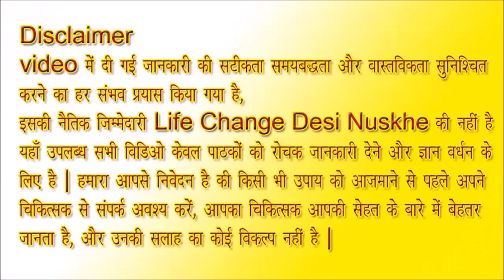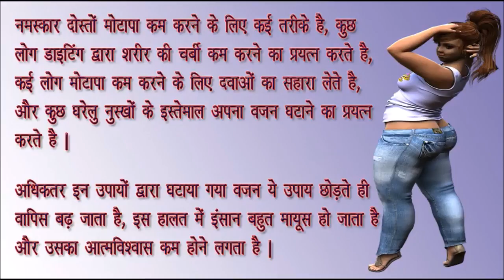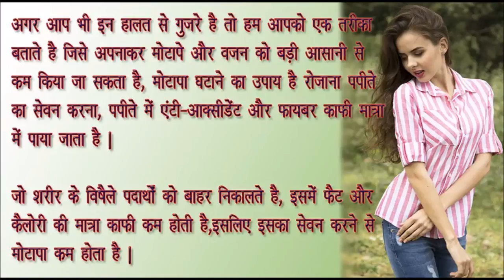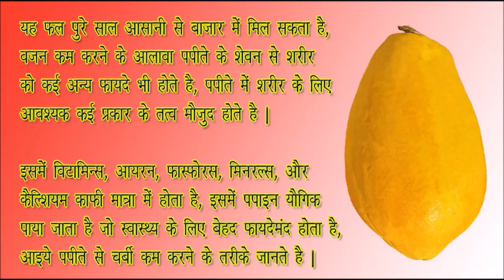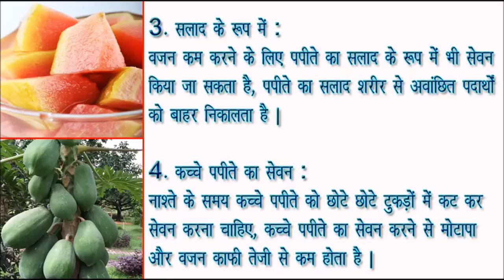पेट की चर्बी और मोटापा तेजी से कम करने के लिए इस चीज को खूब खाएं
नमस्कार दोस्तों मोटापा कम करने के लिए कई तरीके है, कुछ लोग डाइटिंग द्वारा शरीर की चर्बी कम करने का प्रयत्न करते है, कई लोग मोटापा कम करने के लिए दवाओं का सहारा लेते है, और कुछ घरेलु नुस्खों के इस्तेमाल अपना वजन घटाने का प्रयत्न करते है, अधिकतर इन उपायों द्वारा घटाया गया वजन ये उपाय छोड़ते ही वापिस बढ़ जाता है, इस हालत में इंसान बहुत मायूस हो जाता है और उसका आत्मविश्वास
कम होने लगता है |

अगर आप भी इन हालत से गुजरे है तो हम आपको एक तरीका बताते है जिसे अपनाकर मोटापे और वजन को बड़ी आसानी से कम किया जा सकता है, और मोटापा घटाने का उपाय है रोजाना पपीते का सेवन करना, पपीते में एंटी-आक्सीडेंट और फायबर काफी मात्रा में पाया जाता है, जो शरीर के विषैले पदार्थों को बाहर निकालते है, इसमें फैट और कैलोरी की मात्रा काफी कम होती है,इसलिए इसका सेवन करने से मोटापा कम होता है |

यह फल पुरे साल आसानी से बाजार में मिल सकता है,वजन कम करने के आलावा पपीते के शेवन से शरीर को कई अन्य फायदे भी होते है, पपीते में शरीर के लिए आवश्यक कई प्रकार के तत्व मौजुद होते है, इसमें विटामिन्स, आयरन, फास्फोरस, मिनरल्स, और कैल्शियम काफी मात्रा में होता है, इसमें पपाइन यौगिक पाया जाता है जो स्वास्थ्य के लिए बेहद फायदेमंद होता है, आइये पपीते से चर्बी कम करने के तरीके जानते है | दोस्तों हमने यह चैनल बनाया ही इसलिए है ताकि हमारे बुजुर्गों द्वारा बताये गए देसी और घरेलु नुश्खों और उपाय तथा टोटकों को हम आप तक पहुंचा सकें | दोस्तों देसी घरेलु नुस्खों का साइड इफ्फेक्ट भी नही होता है और हम छोटी छोटी व्याधियों में डॉक्टर और हॉस्पिटल के चक्कर से भी बच जाते है तथा अनावश्यक खर्च से भी हमें छुटकारा मिलता है और बुजुर्गों द्वारा बताये गए छोटे छोटे उपाय और टोटकों से हमें जीवन में आने वाली बाधाओं और परेशानियों से छुटकारा मिलता है |
आशा है दोस्तों आप सभी को हमारे विडिओ पसंद आ रहे होंगे और आप इनका लाभ भी उठा रहे होंगे, दोस्तों विडिओ लाइक करें और अपने दोस्तों को भी भेजें ताकि उन्हें भी इनका लाभ हो ,और दोस्तों हमारे चेनल को सब्सक्राइब जरुर करें